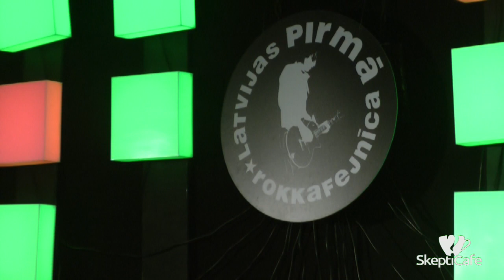SkeptiCafe #6 HD: mediji un zinātne - paneļdiskusija [2012-08-29]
2012.gada 29.augustā Latvijas 1. rokkafejnīcā Reiterna namā risinājās zinātniskā skepticisma kafejnīcas SkeptiCafe diskusija par mediju un zinātnes attiecībām Latvijā. Diskusijas dalībnieki: Māris Zanders, Nellija Ločmele, Inese Čakstiņa, Ilgonis Vilks, Vents Zvaigzne.

Šis ir pasākuma HD ieraksts.